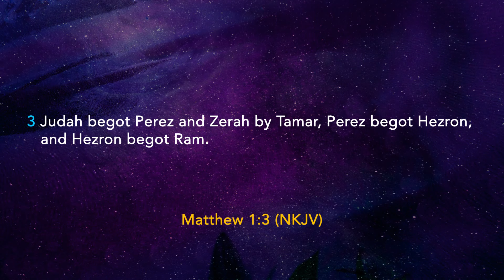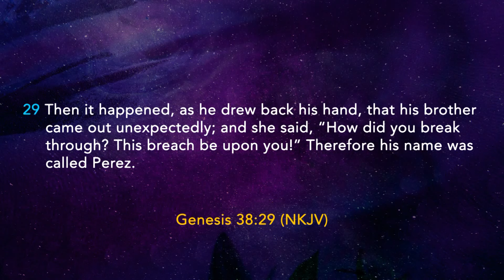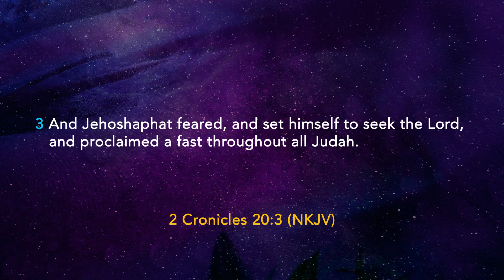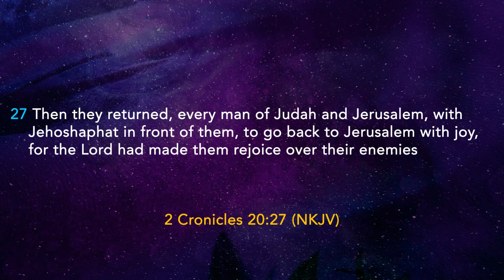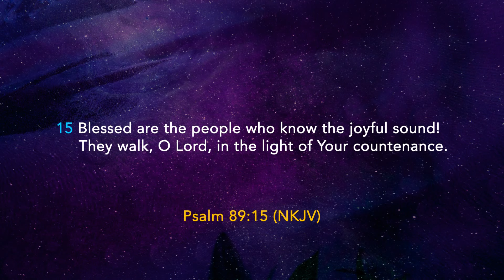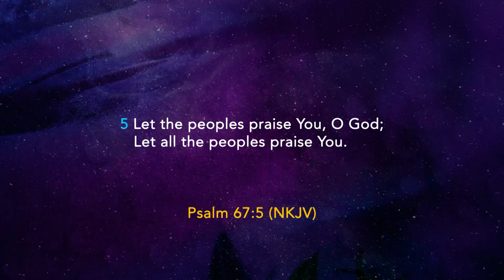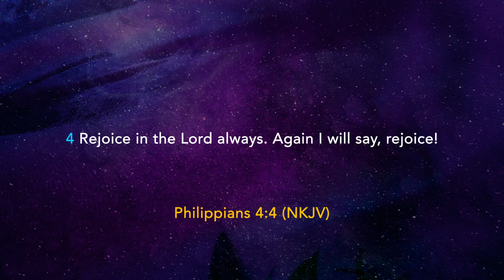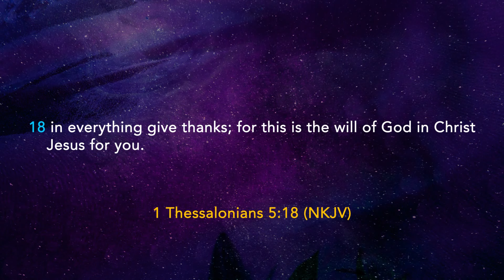Praise is the Father of Breakthrough | Shan Kikon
Praise is the Father of Breakthrough
May you be blessed as you watch and listen to this message from Pastor Shan.